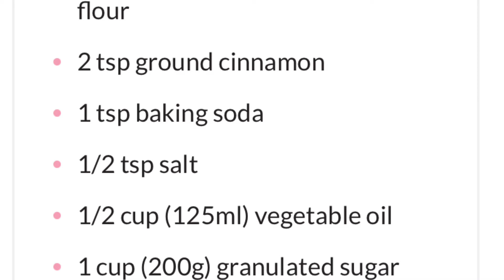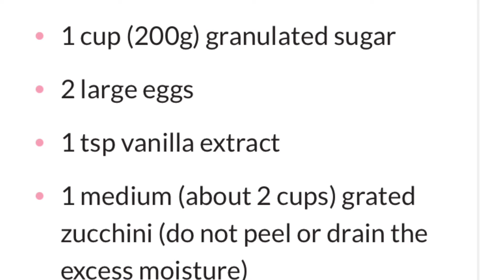Baking Zucchini Bread Kids Learning Video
Gracie and Mommy make zucchini bread. We included the recipe we used at the end. Come learn and play with Gracie and Mommy Adventures.